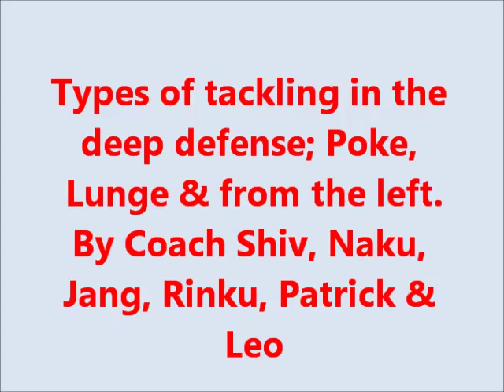Tackling in the deep defense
The tackling techniques in the deep defense, midfield and in the forward line are different. Further, when one studies the techniques and strategies for tackling in the left deep defense or right deep defense, they are too different. In this short video we just cover the Lunge, Poke and tackle from the left in the deep defense. It is an unedited video. You will like Naku's footwork and tackling style. It is so different from the current players and their technique.I hope you like it. Coach Shiv